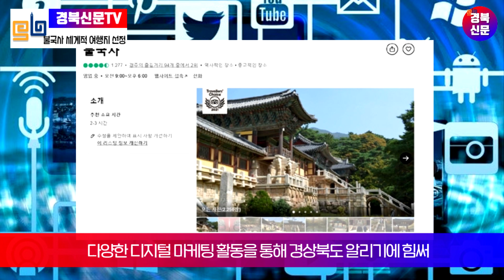경주 불국사, `트래블러스 초이스 어워드`에 첫 이름 올려 경북신문 경북신문TV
불국사가 세계적인 여행 플랫폼인 '트립어드바이저'에서 선정하는 '2021 트래블러스 초이스 어워드'에 처음으로 이름을 올렸다.

26일 경북문화관광공사에 따르면 전세계 1위 여행전문 사이트 트립어드바이저(Tripadviser)는 매년 약 9억여 건의 여행자들의 긍정적인 리뷰와 의견을 기반으로 전세계 상위 10%의 우수한 여행지를 선정해 '트래블러스 초이스 어워드(전세계 여행자 선정 관광지)'를 발표한다.

그 중 유네스코 세계문화유산인 불국사가 2021년 '트래블러스 초이스 어워드'에 처음으로 선정됐다.

공사는 '트래블러스 초이스 어워드' 선정을 위해 지난해 3월부터 트립어드바이저에 등록된 불국사를 직접 관리할 수 있는 마케터 활동을 신청해 불국사 여행자 만족도를 직접 관리해왔다.

특히 불국사에 대한 정보를 최신화하고 여행자들의 질의, 리뷰 등을 지속적으로 관리하며 주체적인 마케터 활동을 전개했다.

이뿐만 아니라 트립어드바이저와 자동으로 연동되는 구글 포털사이트에 SEO(검색엔진최적화) 마케팅을 실시해 웹사이트 내 불국사 관련 정보를 가장 상위에 노출시키는 등 해외 관광객을 대상으로 불국사를 알리기 위해 노력했다.

또 트립어드바이저를 활용한 마케팅뿐만 아니라 다양한 디지털 마케팅 활동을 통해 '위드 코로나 시대'의 새로운 관광 활로를 찾으며 경상북도를 알리기에 힘쓰고 있다.

특히 글로벌 영향력을 가진 여행 매거진 '론리플래닛'에 경상북도의 힐링 여행지 군위, 성주, 영양, 청송을 소개하는 기획 기사를 배포해 유럽, 미주 시장을 공략한 경상북도 온택트관광에 한 발짝 다가가고 있다.

이 외에도 숙박 플랫폼 '아시아요'를 통해 중화권 관광객을 대상으로 경주를 소개하는 라이브 방송을 송출하고 있다.

공사 김성조 사장은 "디지털 온택트 마케팅으로 위축된 경북 관광에 활력을 불어넣고 있다"며 "앞으로도 다양한 채널을 통한 디지털마케팅을 지속적으로 펼쳐 위드코로나시대를 대비해 나가겠다"고 말했다.